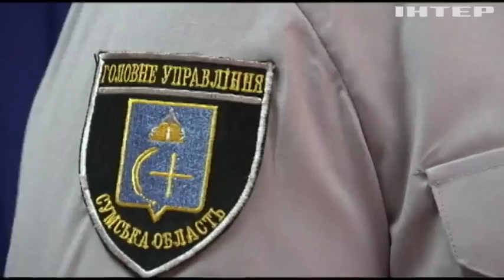У Сумах підлітки торгували зброєю (відео)